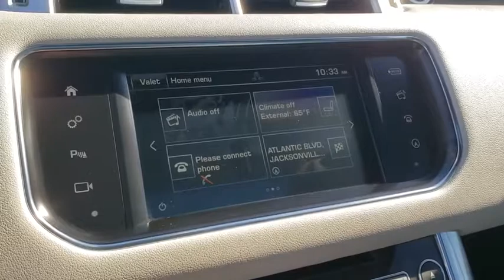2016 Land Rover Range Rover Sport Jacksonville, St Augustine, Fernandina Beach, Gainesville, Palm Va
Aintree Green Used 2016 Land Rover Range Rover Sport

2016 Land Rover Range Rover Sport V6 HSE - Stock#: KH784364A - VIN#: SALWR2PF2GA652377

Scotia Gray 2016 Land Rover Range Rover Sport 3.0L V6 Supercharged HSE 4WD 8-Speed Automatic 3.0L V6 Supercharged Range Rover Sport 3.0L V6 Supercharged HSE, 3.0L V6 Supercharged, 4WD, Scotia Gray, Lunar/Ebony/Cirrus/Ebony/Lunar/Ebony Leather.Land Rover APPROVED CERTIFIED 5yr/100k Mile WARRANTY! Please Inquire about LOW RATE FINANCING and EXTENDED SERVICE CONTRACTS, both AVAILABLE HERE at Fields Jaguar Land Rover Jacksonville! Land Rover Jacksonville carries a Wide Array of Used Cars, plus APPROVED CERTIFIED Jaguar, Land Rover and Range Rover Vehicles. We are Conveniently located on Atlantic Blvd, just moments from the Beaches, Ponte Vedra and Downtown! As a Proud Member of THE FIELDS AUTO GROUP All of our Customers Enjoy Amenities such as Complimentary Car Washes and Service Loaners at any of our Growing Number of Dealerships! All of our Pre-Owned Cars are Safety-Inspected in our Jaguar Land Rover Certified Service Department! Composed handling; powerful supercharged V8; fuel-efficient diesel option; available seven-passenger seating; true off-road capability. Source: Edmunds